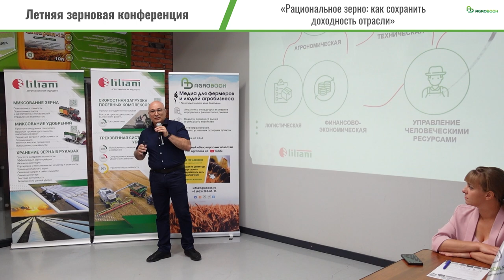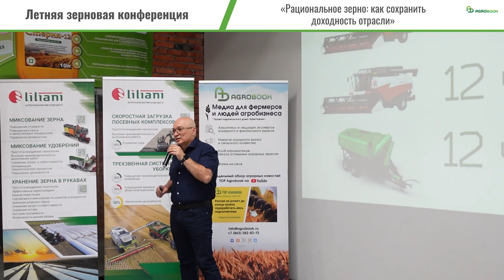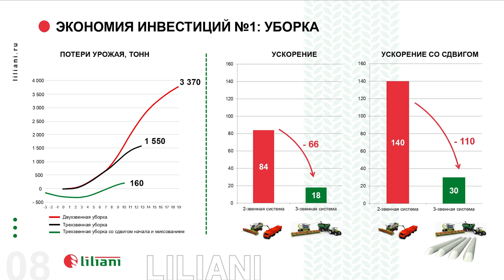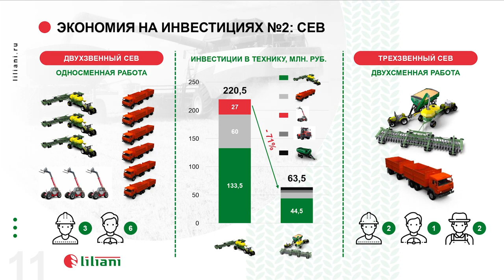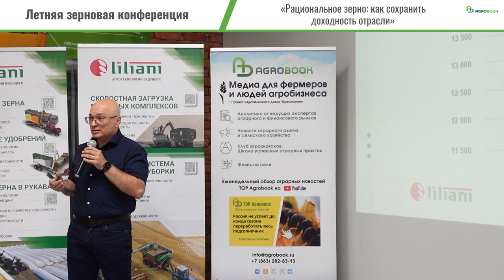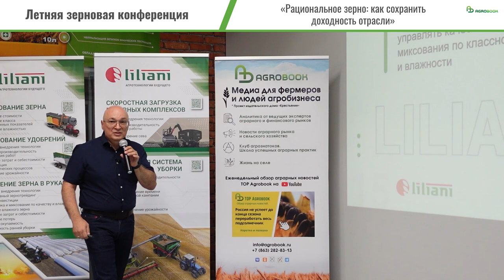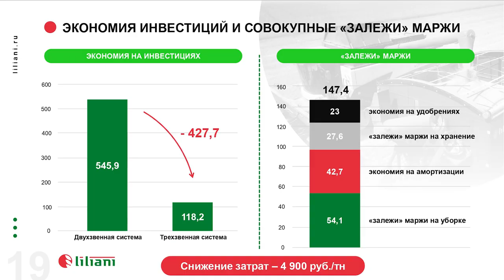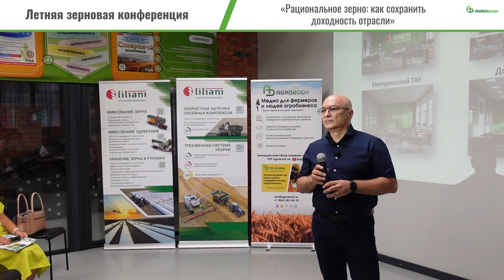«Залежи» маржи в агробизнесе: где находятся и как извлечь | Армен Налбандян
Убирая озимую пшеницу в 2023 году, аграрии юга России столкнулись с существенными потерями как вала, так и качества зерна. Этого можно было избежать, если бы в хозяйствах была возможность вести безостановочную уборку при помощи бункеров-перегрузчиков и закладывать зерно высокой влажности в пластиковые рукава. Такое мнение на «Летней зерновой конференции» высказал генеральный директор ООО «Лилиани» Армен Налбандян.

– Год выдался влажным, уборка растянулась, и это привело к потерям, – констатировал Армен Вемирович. – Этот год для многих хозяйств мог бы стать совсем другим, если бы грамотно была организована агрологистика при уборке и хранении зерна.

Компания «Лилиани» производит и поставляет на рынок особенную сельхозтехнику, которая заставляет по-новому взглянуть на производственные процессы в хозяйстве. Например, свести к нулю простои техники при помощи бункеров-перегрузчиков. Эти агромашины применимы и при уборке, и при севе, и при внесении минеральных удобрений.

Армен Налбандян продемонстрировал, какие выгоды приносит хозяйству трёхзвенная уборка, когда между комбайном и зерновозом добавляется бункер-перегрузчик. В этом случае уборочная техника может работать без остановки на выгрузку, что значительно ускоряет процесс сбора зерна.

Так, при двухзвенной уборке хозяйству потребуется на звершение жатвы примерно 24 дня. Часть зерна будет потеряна от осыпания и стекания, часть – окажется пересушенным.

Трёхзвенная система сокращает уборку на 11 дней. Потери сокращаются как минимум вдвое.

– Бункер-перегрузчик даёт хозяйству такой же эффект, как если бы оно приобрело дополнительный комбайн. Хачатур Мелконович [Поркшеян, глава колхоза им. С.Г. Шаумяна – прим. ред] в прошлом году добился замечательных результатов: средняя производительность звена из четырёх комбайнов «Торум» составляла 1400 тонн в день. Из трёх комбайнов с 9-метровыми жатками – 1200 тонн. В каждом звене работало по бункеру-перегрузчику, и нагрузка на каждую единицу техники была колоссальной, – рассказал Армен Налбандян.

Впрочем, при помощи технологий, которые предлагает «Лилиани», уборку можно не только сжать, но и сдвинуть на 5-6 дней раньше: молотить зерно с влажностью 20-22% и без опасений закладывать его на хранение в пластиковые рукава.

Генеральный партнёр
ООО Лилиани - российская компания, разрабатывающая передовые решения в агрологистике, инновационные цифровые продукты, создающая современную сельскохозяйственную технику для оптимизации логистики сева, уборки и хранения зерна.

Партнёр деловой программы
ООО НПО Башинком - биопрепараты и удобрения для экологического органического земледелия, сельского хозяйства, животноводства, реагенты для бурения.

Стратегические партнёры
ООО Кристалл - официальный дистрибьютор ведущих брендов мировых производителей семян, средств защиты растений и агрохимикатов.
КБ "Кубань Кредит" ООО Банк "Кубань Кредит" - один из крупнейших и активно развивающихся банков юга России. Работает с 1993 года.